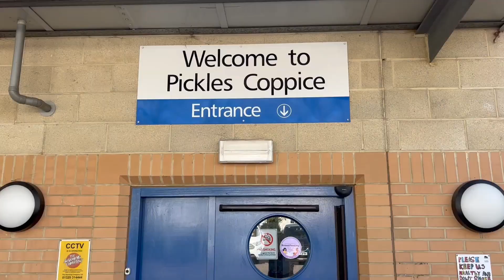World Book Night - Pickles Coppice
We were able to give out copies of Feel Good Food by Joe Wicks at one of the family fun sessions at Pickles Coppice Sure Start Centre.

Feel Good Food is one of the chosen titles for World Book Night 2023.